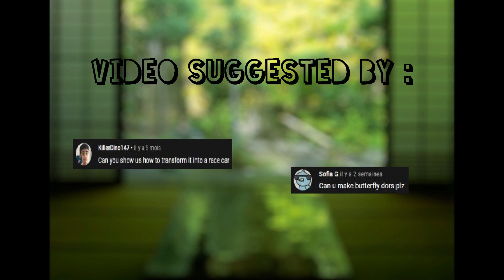LEGO Opening Wing Doors - Ferrari F8 Tributo [Tuto]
I am proud to present to you how to make Wing Doors!

Set : LEGO Speed Champions - 76895 - Ferrari F8 Tributo

For this, we need simple parts!
Look until the end for all the details of the parts used for these doors.
If you don't understand a part, everything is shown in the video.

INTRO :
0:00 - Presentation Ferrari F8 Tributo Race Car Version (+References)
1:35 - Destruction

BUILD :
2:40 - Spoiler
2:58 - Roof
4:07 - Sides
4:30 - Rear bumper Exhaust
4:42 - Rear bumper Wing
4:48 - Assembly : Spoiler + Rear bumper exhaust + wing
4:57 - Doors

END :
6:43 - What he rest
6:46 - Final result

Video Editor : Ewen
Subtitle : Ewen
Filmed with : Panasonic Lumix
Editing : Windows Live Movie Maker
Lighting Engineer : The Sun

Note : The editing could have been done on my other software (Wondershare Filmora X use for my Audi and Nissan previously), but it was bugging all the time for my computer (Windows 7).